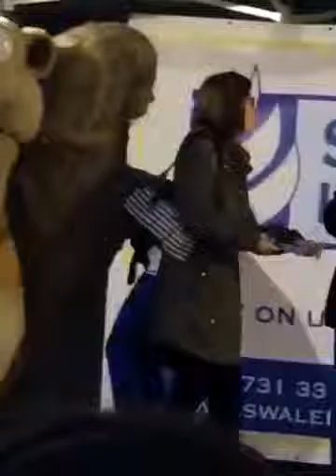Becky Ives from heart Kent radio (Created